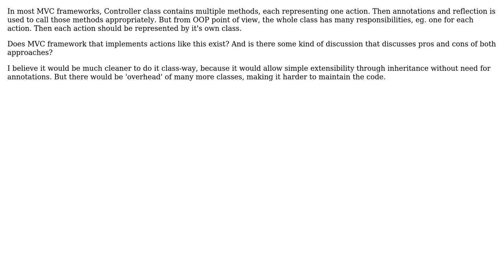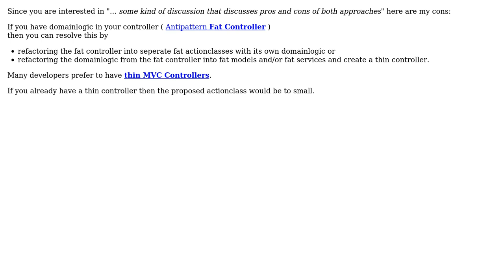Software Engineering: MVC framework that uses classes instead of methods for actions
With thanks & praise to God, and with thanks to the many people who have made this project possible! | Content (except music & images) licensed under CC BY-SA | Music | Images & others | With thanks to user McMannus user k3b user Euphoric and the Stack Exchange Network Trademarks are property of their respective owners. You are responsible for your own actions.